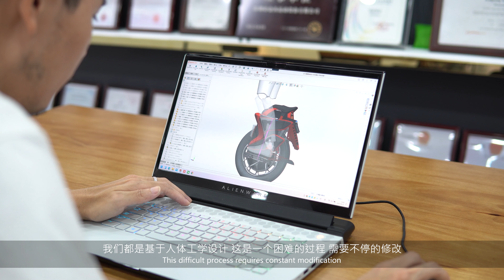S20 樣品車問世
S20樣品車問世
來看看ks設計師的設計概念？